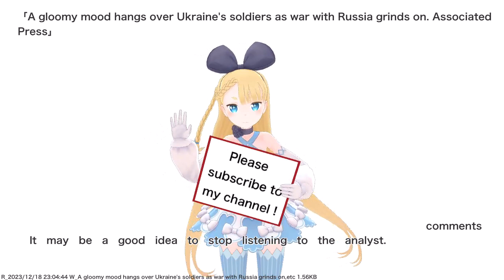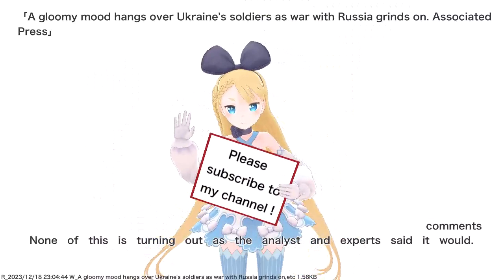A gloomy mood hangs over Ukraine's soldiers as war with Russia grinds on,etc